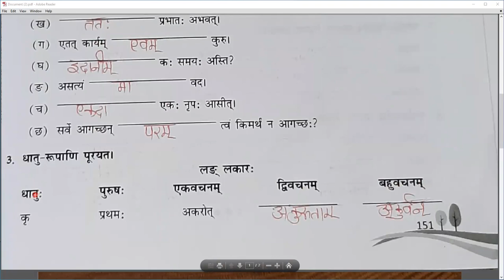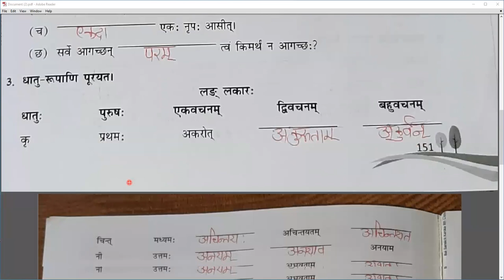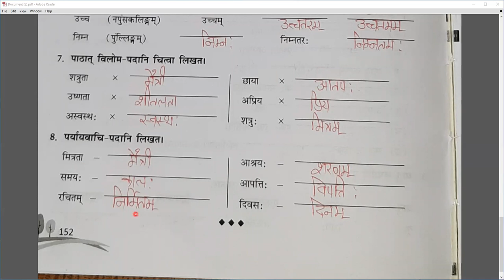मैत्री (Part - 3)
Class - VIII - Sanskrit - Online Class 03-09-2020 by Usha Ma'am (LPS)